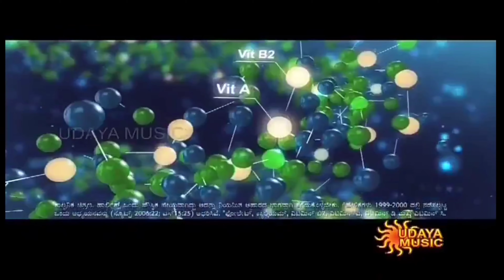Horlicks kannada advertising